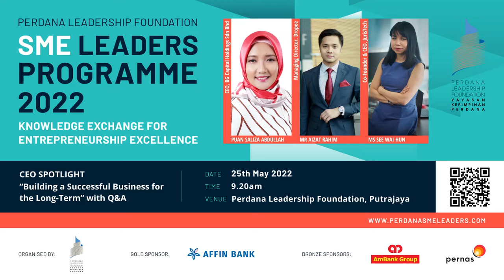CEO Spotlight 1 - PLF SME Leaders Programme 2022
What are the ingredients of a successful and sustainable business? Find out what Puan Saliza Abdullah, CEO, BG Capital Group Sdn Bhd, and Ms See Wai Hun, Co-Founder & CEO, JurisTech, say in this excerpt of our CEO Spotlight at the recent PLF SME Leaders Programme.